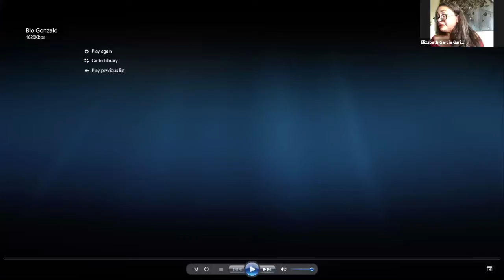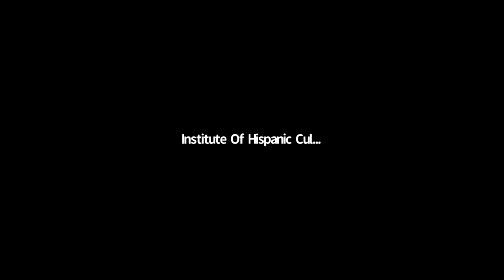A todo Tango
Un acercamiento cultural a las expresiones del Tango donde se aborda de manera teórica y práctica, sus distintas facetas artísticas.

Música, danza, poesía y canto, conciliados en una misma esencia que se ha universalizado a través del tiempo.

Presentado por Elizabeth Garcia - IHCH